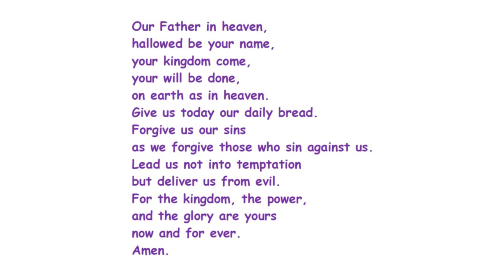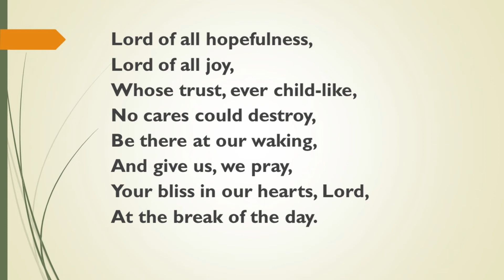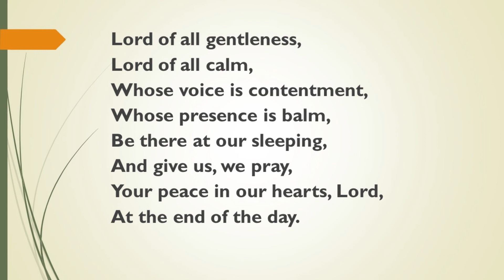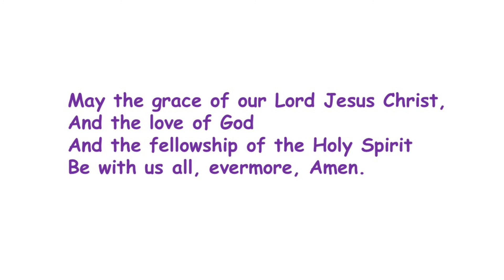St Michael's School service for 26 May: Juliana Berners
We can't yet gather the whole school in church for a weekly service. Instead we will be recording short services which can be played and prayed in each classroom and at home.

This service explores what little we know of Juliana Berners, C15th St Albans nun and a pioneer in the English language.